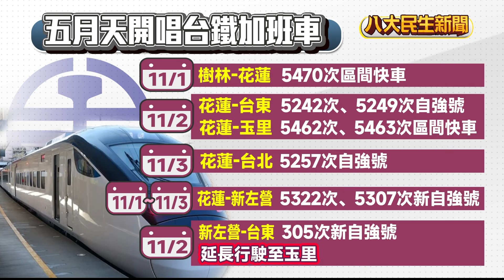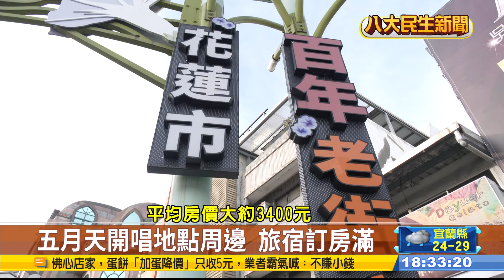五月天花蓮開唱 台鐵加開明開搶 |【民生八方事】| 2024102107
為了振興花蓮觀光，五月天在11月1號一連三天，將攜手14組歌手從高雄一路向東，到花蓮玉里、東大門舉辦公益演唱會，實際詢問花蓮市區訂房率高達八成五，鄰近東大門廣場旅店幾乎一房難求；台鐵今天(21)也宣布加開10班次列車，從新左營往台東的新自強號列車則延長行駛到玉里站，加開班次車票就在22號凌晨開賣。